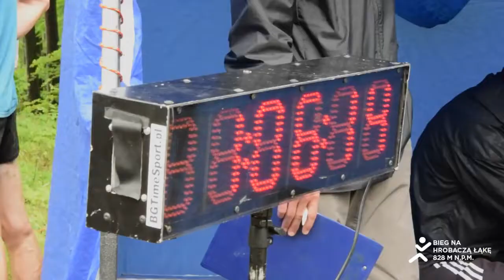Zwiastun Biegu Alpejskiego na Hrobaczą Łąkę 2019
Zapraszamy 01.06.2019 roku do Kóz na XI Rajd Nordic Walking oraz XVII Bieg Alpejski na Hrobaczą Łąkę.